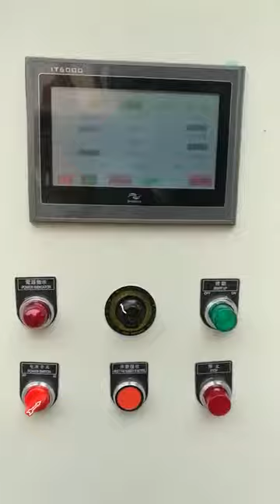copper taping machine copper wrapping machine cable taping machine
Copper taping machine

the video is from tianxin machine company in china,tianxin company is a professional wire&cable machine manufacturer with 15 years‘s experience.including drawing machine, twisting machine, extruder&extrusion machine, taping machine , winding machine, precision cutting machine. . . we have already sold machines to the customers from almost 30 countries , such as Corea. Algeria, Dubai, India, USA ,Ukraine . . .

Our achines apply to the manufactory for building wire, HDMI, electrical cable,USB cable, SATA,CAT5/6/6E/7DVI. .

.Also we have our own professional designers to meet any of your requirements. Should you have any questions, call me and let’s discuss more.thanks